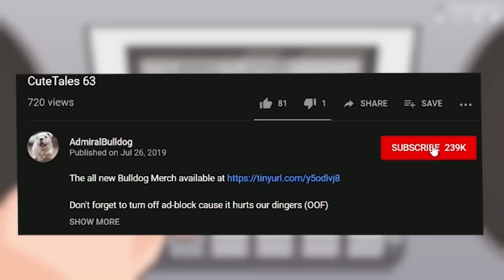Bulldog Zeus In A Max Tryhard Game /W Gilgalad (A.K.A Yolokid)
dota, memes, trolling, dota twitch, dota fails, funny dota, dota trolling, admiralbulldog, zeus